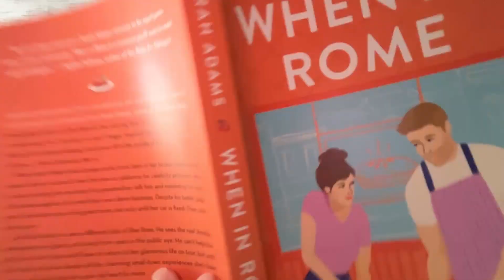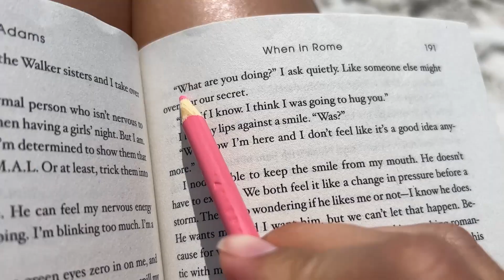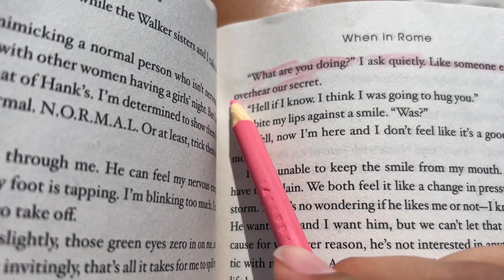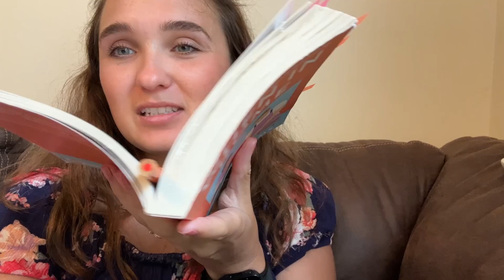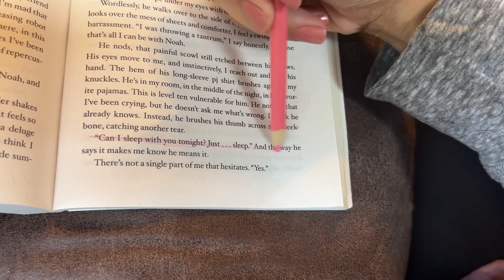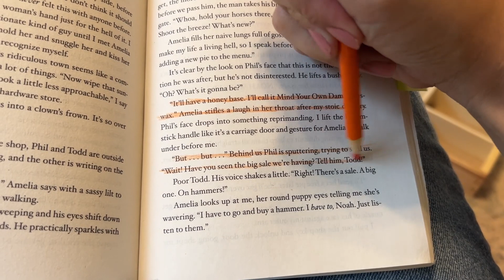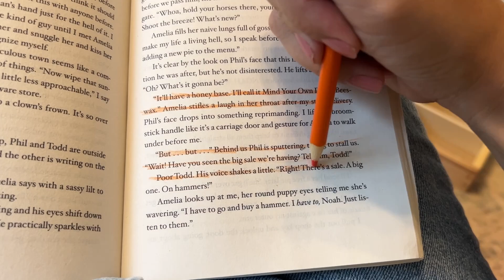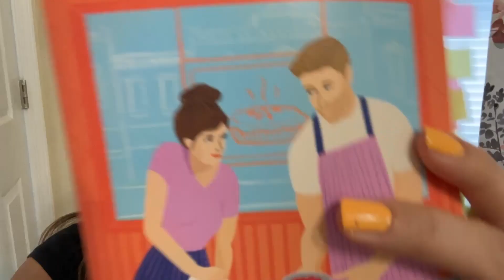Annotating Some of My Favorite Moments! | When in Rome READING VLOG!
This is my first annotate with me with vlog! When in Rome by Sarah Adams is one of my favorite romcoms, so I loved reading through this book again. This will forever be a comfort read for me. Hope you like this reading vlog!

If you want to try Scribd while also giving me a free month, check this out!